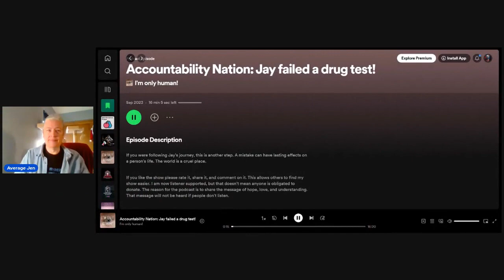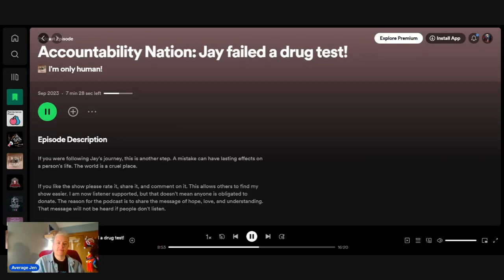Accountability Nation: Jay failed a drug test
We touch on racism in this episode and how self-accountability can eliminate so much that is wrong with our world.